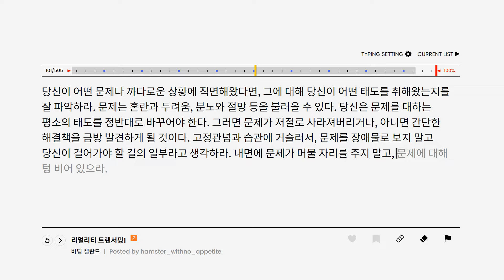Glare65 Diamond Polished Cherry MX Black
Aluminium Standard Plate
No Foam
Force Brake Pad
Diamond Polished Cherry MX Black(lubed)
GMK CYL Beta JS
Swagkeys Knight Stabilizer